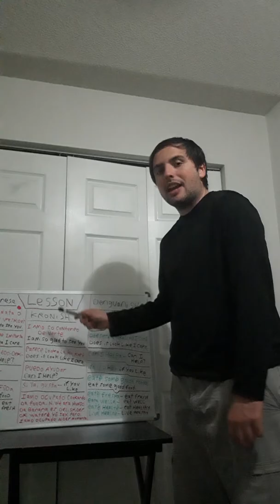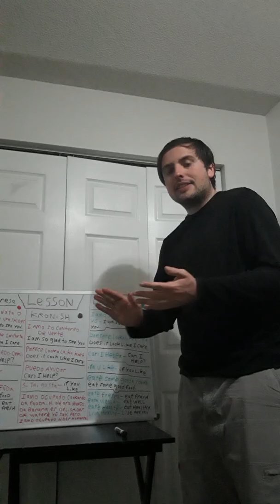3 languages. ( spanjanese, kronish and denguanish)